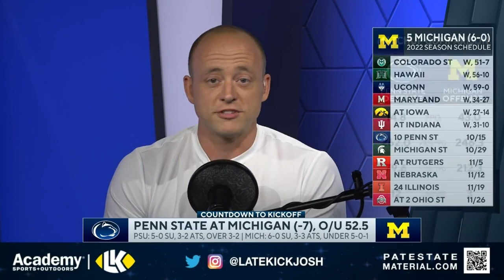Penn State vs Michigan - Preview + Prediction (Late Kick Cut)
Penn State vs Michigan is one of the biggest games on College Football's week seven slate, and on Late Kick Live Ep 314 Josh Pate discussed the game with the biggest areas of focus and a final prediction. With both teams being undefeated and the Big Ten title as well as a College Football Playoff spot well within both sets of goals, who gets the mid-season edge in Ann Arbor? Will JJ McCarthy's accuracy stand up even against the best defense he's seen all season? Likewise, will Penn State's run game continue to improve against the best defense THEY'VE seen all season? What are the critical factors you're looking for this Saturday? Let us know what you think in the comments below and be sure to SUBSCRIBE to the channel and CLICK THE BELL for notifications as we bring you multiple live shows per week!